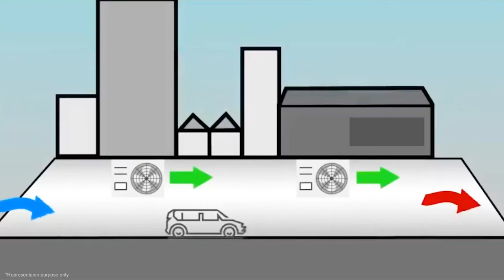Giant TBMs to Carve India's Longest Urban Twin Tube Tunnel | Megha Engineering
The Thane Borivali Twin Tube Tunnel Project, a revolutionary infrastructure development that MEIL is executing, is set to transform travel between Mumbai's suburb Borivali and Thane. This video explores the project's details, featuring India's longest urban tunnel, reduced commute times, and a commitment to sustainability.